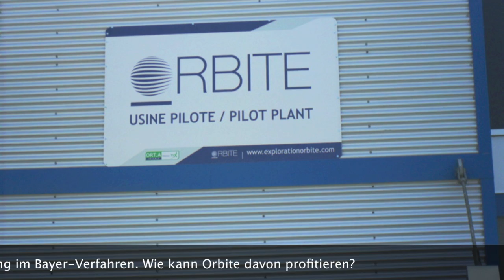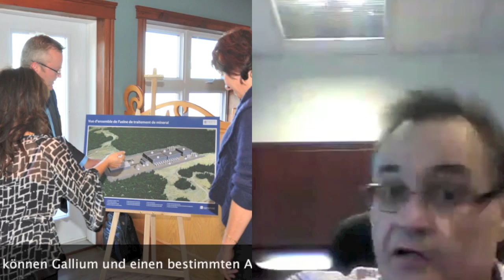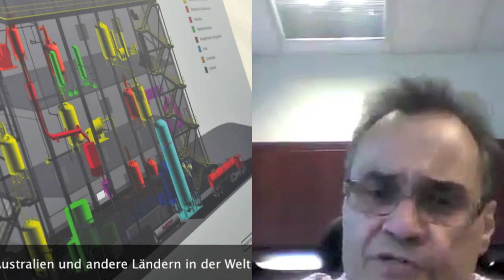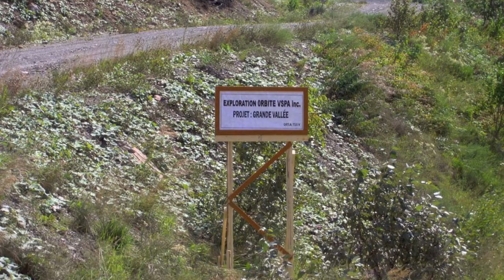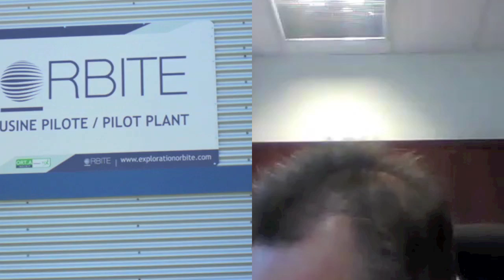Orbite Aluminae Inc. - Cap Chat -Grande-Vallee - red mud treatment - Rotschlamm-Lösung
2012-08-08, Kingstrade im Interview mit Richard Boudreault, Präsident, Geschäftsführer und Direktor von Orbite Aluminae Inc. zu den jüngsten Entwicklungen rund um Orbite wie die jüngste Extraktion von Seltenen Erden aus Alumina-Erzen, der patentiereten Technolgie der Gesellschaft zur Aufarbeitung von Rotschlamm sowie die Fortschritte des Unternehmens auf dem Weg zum Produzenten von Alumina, Aluminium und Seltene Erden-Produkte.

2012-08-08, Kingstrade made an interview with Richard Boudreault, President, CEO and director of Orbite Aluminae Inc. about the recent developments for Orbite in regard to the extraction of rare earth elements from alumina, the patented technical solution from Orbite in regard to the red mud emerging from the Bayer-processing of alumina, and the development stage of Orbite on its way to be a producer for alumina and rare earth elements in Quebec.